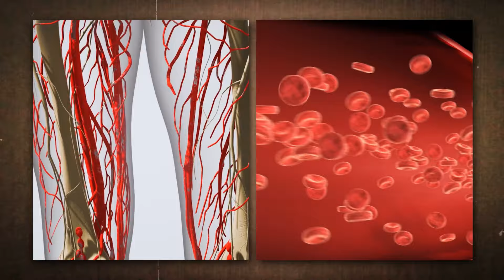30 Momentos De Bruce Lee Que La Ciencia NUNCA Podrá Explicar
🎁  Bruce Lee fue un héroe de acción, un icono cultural, una leyenda de las artes marciales a punto de convertirse en una super estrella. Desde atrapar arroz, hasta romper tablas con los dedos. Únase a nosotros para adentrarnos en los momentos de Bruce Lee que nadie puede explicar.